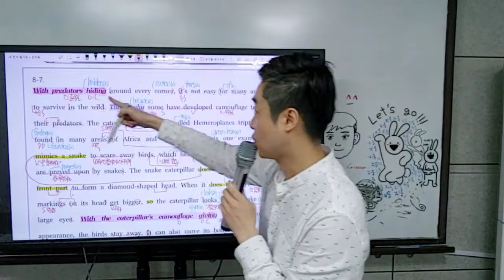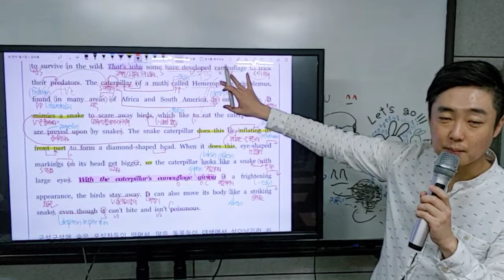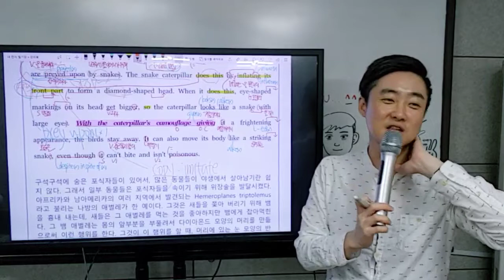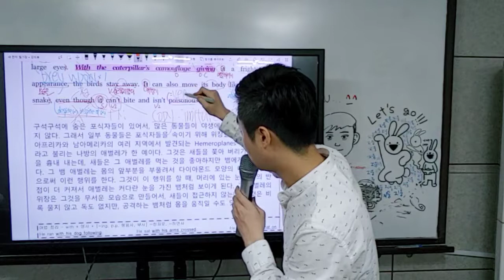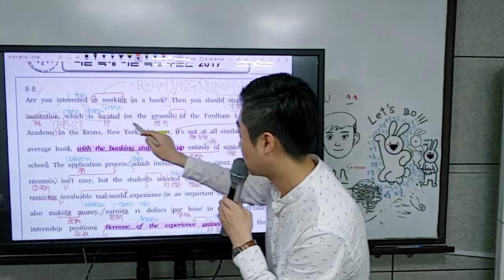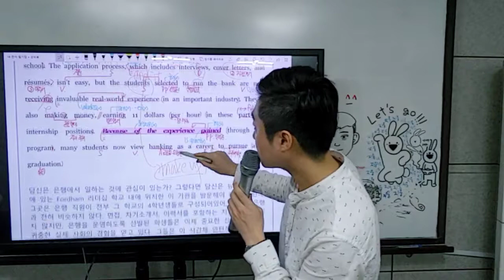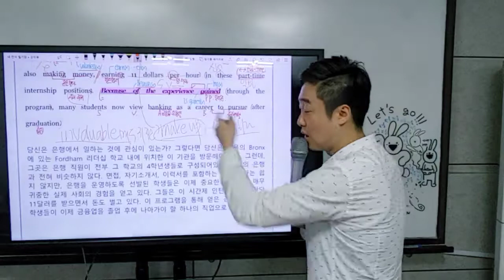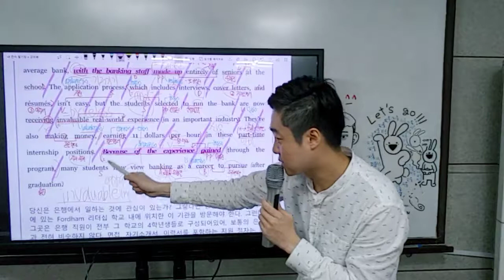빠바 구문편 Unit 8. 7,8번